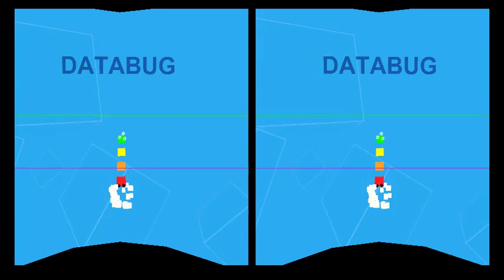DataBug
DataBug, a game where you play as a computer virus that infects an unfortunate victim's PC. Eat all the data bits to cause glitches while avoiding firewalls and anti-virus systems.

Google Cardboard game made for the Global Archiact Jam.